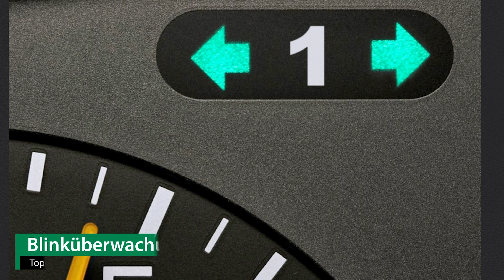Anhängerkupplung abnehmbar FORD FOCUS C-MAX | Oris Komplettsatz + Montage von Rameder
►Anhängerkupplung abnehmbar + Elektrosatz + Montage | FORD FOCUS C-MAX | Oris

Einbau, Montage und Produktvorstellung einer universal Anhängerkupplung inkl. E-Satz für den FORD FOCUS C-MAX . Die vorgestellte AHK abnehmbar von Oris ist bei Rameder erhältlich Das Nachrüsten der Anhängevorrichtung kann optional in einem unserer bundesweit verteilten Montagepoints von uns übernommen werden

Warum sollte ich meine Anhängerkupplung für den FORD FOCUS C-MAX bei Rameder kaufen?
+Bestpreis-Garantie
+Maximaler Kundenservice

Ist die Anhängerkupplung abnehmbar von Oris die richtige für meinen FORD FOCUS C-MAX von FORD?